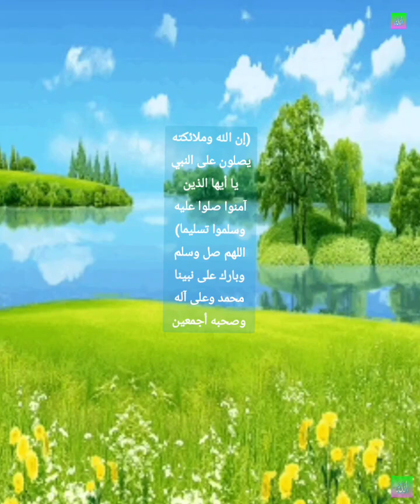42 - سورة الشورى | المختصر في تفسير القرآن الكريم، تلاوة صابر عبد الحكم | التفسير عبد الرحمن الشايع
🔹 42 - سورة الشورى | المختصر في تفسير القرآن الكريم، تلاوة الشيخ صابر عبد الحكم حفظه الله | التفسير الشيخ عبد الرحمن الشايع حفظه الله | اللهم ٱجعل القرآن العظيم ربيع قلوبنا ونور صدورنا وجلاء أحزاننا | اللهم أعنا على ذكرك وشكرك وحسن عبادتك | اللهم إنا نسألك علماً نافعا ورزقاً طيب وعملا متقبلا يارب العالمين | اللهم صل وسلم وبارك على نبينا محمد وعلى آله وصحبه أجمعين.

الجز الثاني 2:
 من سورة الشورى

وَهُوَ ٱلَّذِي يَقۡبَلُ ٱلتَّوۡبَةَ عَنۡ عِبَادِهِۦ وَيَعۡفُواْ عَنِ ٱلسَّيِّـَٔاتِ وَيَعۡلَمُ مَا تَفۡعَلُونَ (25) وَيَسۡتَجِيبُ ٱلَّذِينَ ءَامَنُواْ وَعَمِلُواْ ٱلصَّٰلِحَٰتِ وَيَزِيدُهُم مِّن فَضۡلِهِۦۚ وَٱلۡكَٰفِرُونَ لَهُمۡ عَذَابٞ شَدِيدٞ (26) ۞وَلَوۡ بَسَطَ ٱللَّهُ ٱلرِّزۡقَ لِعِبَادِهِۦ لَبَغَوۡاْ فِي ٱلۡأَرۡضِ وَلَٰكِن يُنَزِّلُ بِقَدَرٖ مَّا يَشَآءُۚ إِنَّهُۥ بِعِبَادِهِۦ خَبِيرُۢ بَصِيرٞ (27) وَهُوَ ٱلَّذِي يُنَزِّلُ ٱلۡغَيۡثَ مِنۢ بَعۡدِ مَا قَنَطُواْ وَيَنشُرُ رَحۡمَتَهُۥۚ وَهُوَ ٱلۡوَلِيُّ ٱلۡحَمِيدُ (28)